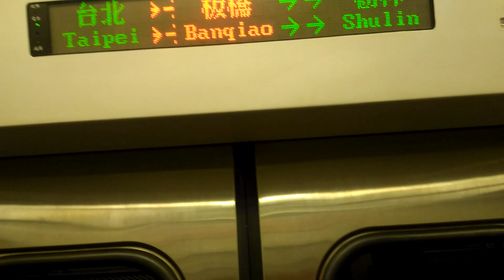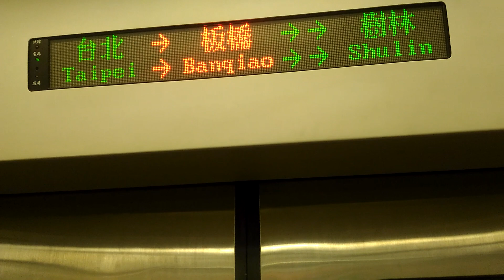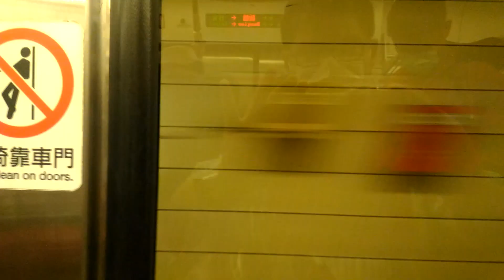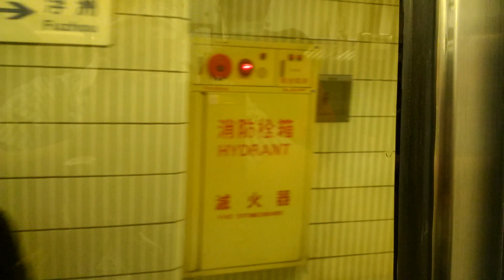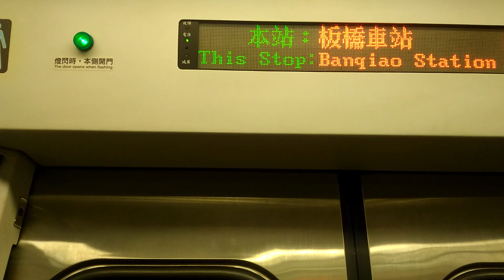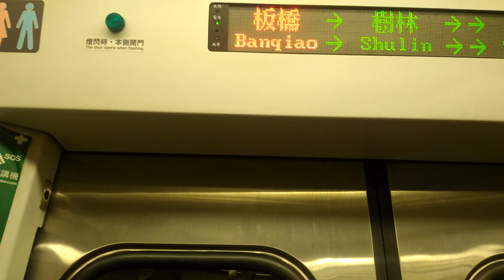2033次微笑區間快板橋進站+關門(完整廣播，包含下一站樹林站)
2033 經由 海線  七堵→彰化
(彰化端)EMU833+834(七堵端)
本次列車沿途停靠
七堵，汐止，南港，松山，臺北
板橋，樹林，鶯歌，桃園，內壢
中壢，埔心，楊梅，湖口，新豐
竹北，新竹，竹南，後龍，白沙屯
通霄，苑裡，大甲，清水，沙鹿
大肚，彰化。